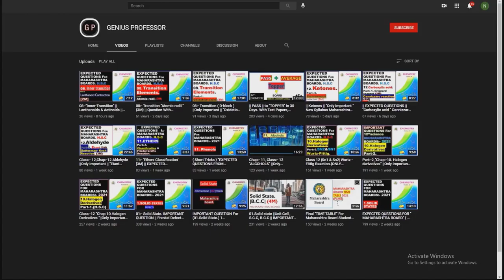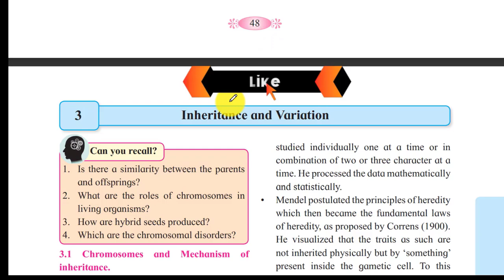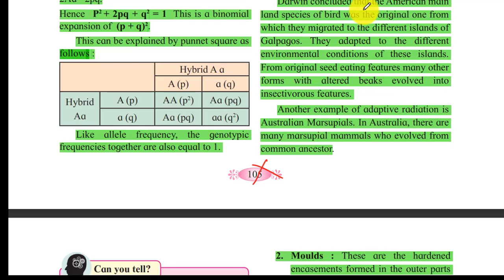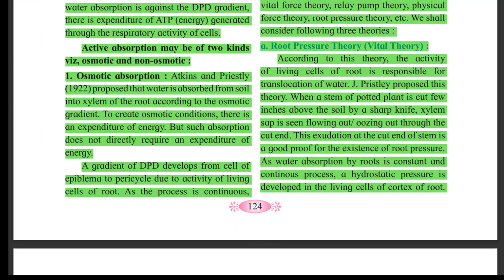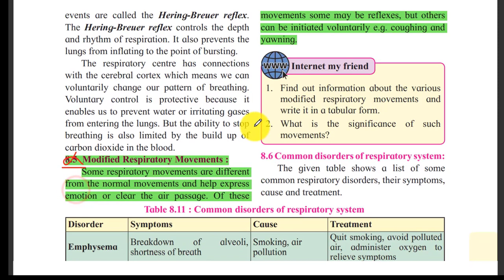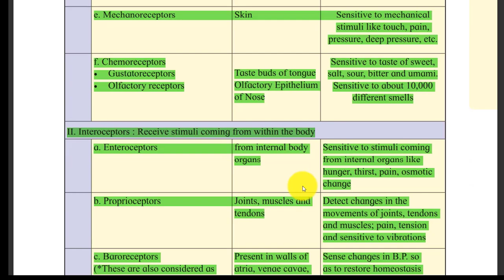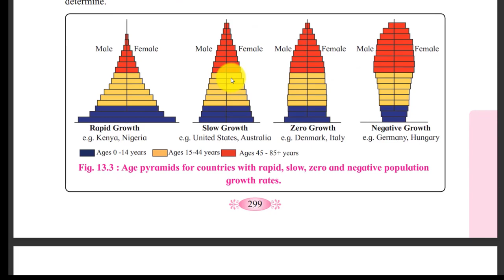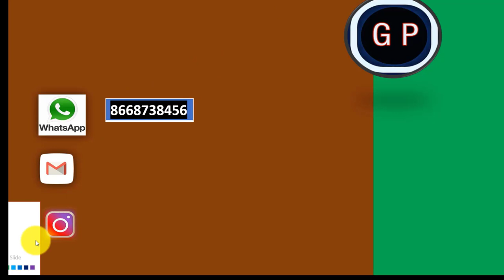Reduced Syllabus Biology Class 12th Science Maharashtra Board Abhishek Sir @GENIUSPROFESSOR @GP ASC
I Will generously Share authentic Tips, Tricks, Tactics & Strategies With U.

The information provided on this channel is a public service with the understanding that GENIUS PROFESSOR makes no warranties, either expressed or implied , related to completeness, accuracy, reliability of the information. The channel disclaims liability for errors & omissions that may have crept in its content.
Thank you for Checking discription.

11:- Alcohol Phenol & Ethers.

12:- Aldehyde Ketones & Carboxylic acid.

08. Transition & Inner Transition Elements.

09. Coordination Compounds.

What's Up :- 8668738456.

Thank you for Checking description.
Keep Husting.
Your
GENIUS PROFESSOR
ABHISHEK SIR.

chemistry reduced syllabus.
12th chemistry reduced syllabus.
chemistry reduced syllabus class 12.
class 12 chemistry reduced syllabus.
chemistry class 12 reduced syllabus.
class 12th chemistry reduced syllabus .
chemistry syllabus reduced class 12.
class 12th chemistry reduced.
reduced syllabus for class 12.
wbchse chemistry syllabus redeuced.
hsc 2021 chemistry syllabus reduced.
government order for syllabus reduced.
wbchse syllabus reduction.
class 12 reduced syllabus .
parth momaya reduced syllabus.
how to download reduced syllabus pdf.
physics reduced syllabus.
how to download reduced syllabus 2022.
class 12th physics reduced syllabus.
12th physics reduced syllabus.
class 12th hsc physics reduced syllabus.
physics reduced syllabus class 12 .
physics reduced syllabus class 12th.
how to download deleted syllabus pdf.
physics reduced syllabus class 12 hsc board.
how to download deleted syllabus 2020 maharashtra.
deleted syllabus of class 12.
deleted syllabus of class 11th.
deleted syllabus of class 10 2022.
deleted chapter 9 class.
reduced syllabus class 10 maths.
maths syllabus reduction.
deleted portion.